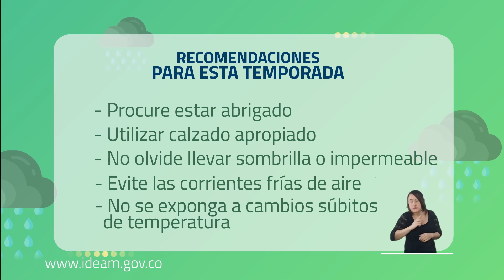Pronóstico del tiempo - Noche miércoles 17 y madrugada jueves 18 de junio 2020